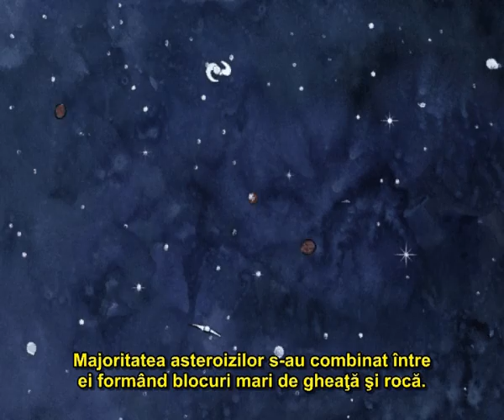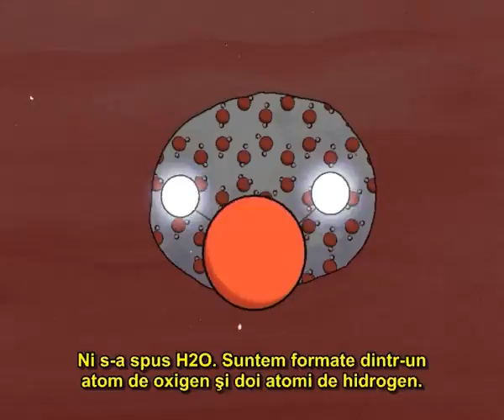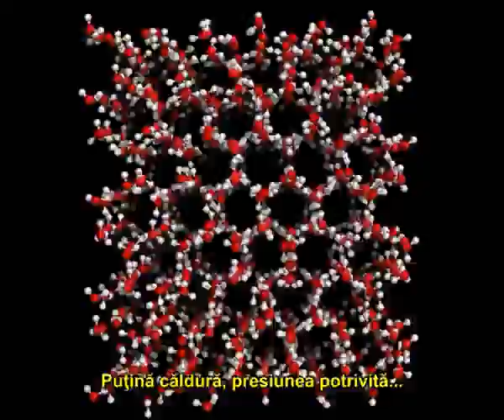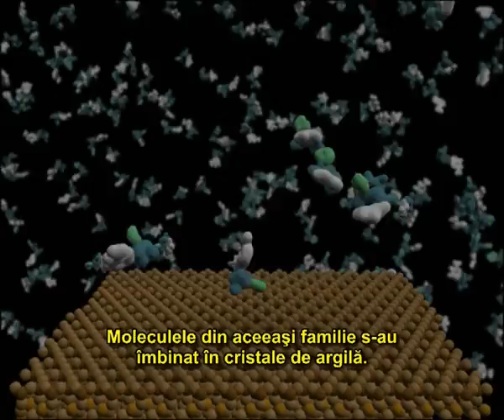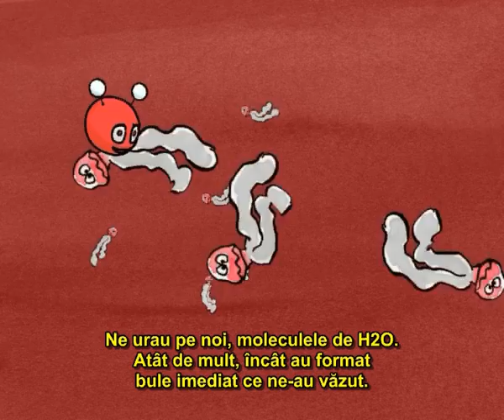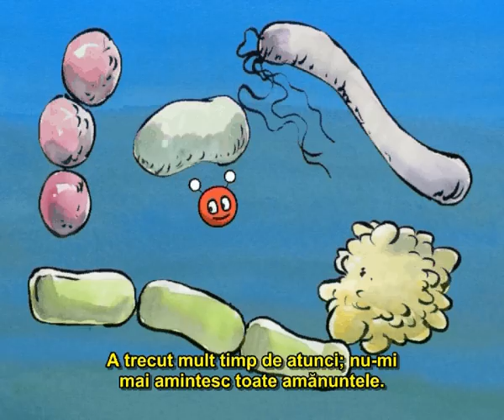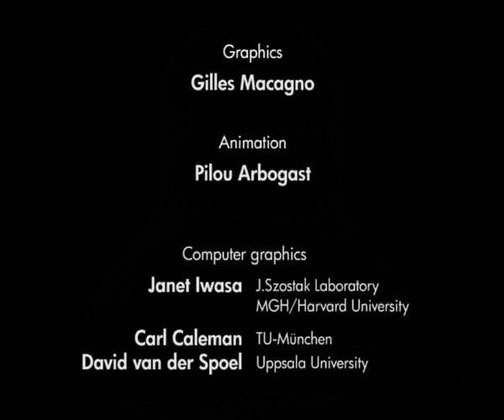Apa - sursa vieţii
Realizator: Yannick Mahé
Co-Producţie: CNDP & CNRS/Christian Sardet (2008)
Traducere şi subtitrare: Daniel Andriev
Consultant ştiinţific: Sorina Andriev
Piccolina, micuţa moleculă de apă, ne relatează povestea interesantă a formării planetei noastre şi a apariţiei vieţii.

Vizionaţi aceste filme interesante despre evoluţie pe Youtube. Puteţi afla cum Darwin a pus bazele teoriei sale ), cum o moleculă mică poate duce la apariţia vieţii ) pe pământ şi cum o cursă a înarmărilor evolutivă se dezvoltă continuu într-un muşuroi de furnici Aceste filme reprezintă o modalitate educaţională simplă pentru copii de a înţelege ceea ce ei consideră "lecţiile plictisitoare" de la şcoală. Iar ca adulţi, puteţi avea o surpriză. Niciodată nu e prea târziu pentru a descoperi lucruri noi!